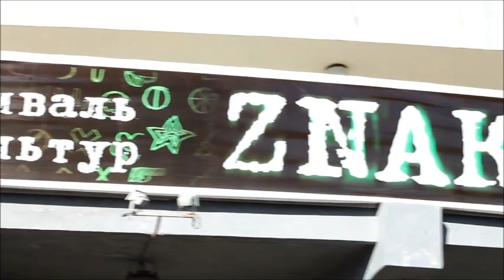Фестиваль ЗНАКИ 2017 Новосибирск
Фестиваль ZNAKИ 2017 Новосибирск. Кого там только не было, жаль больше половин персонажей я не узнал. )))